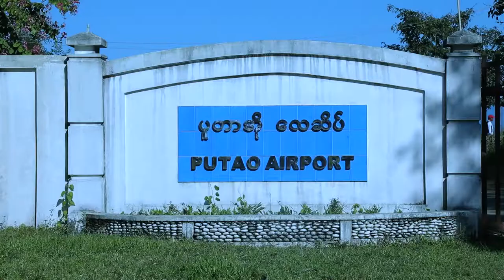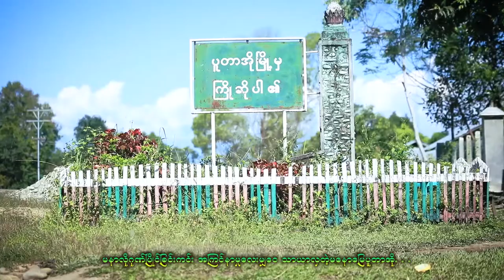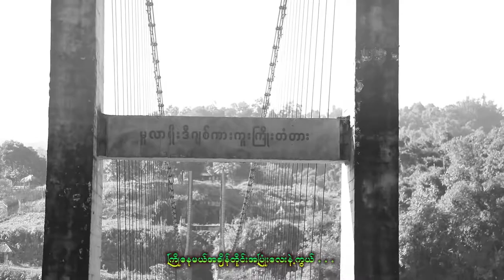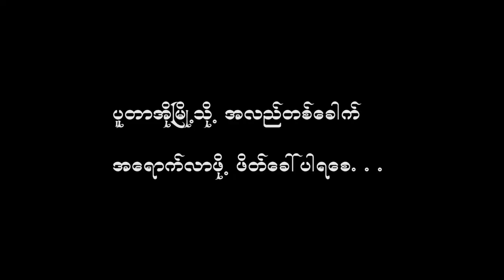putao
Dir NG phong
Edit LISU OPEN